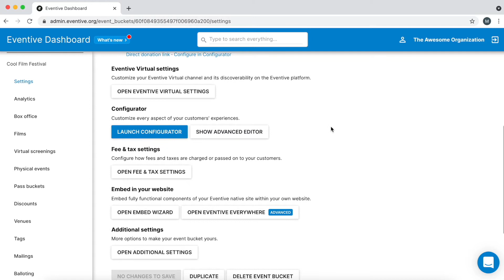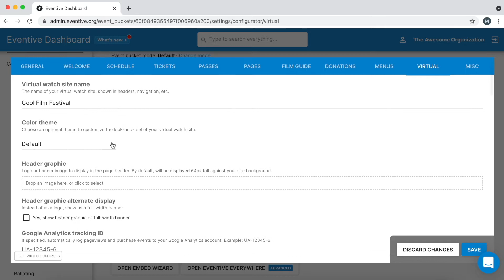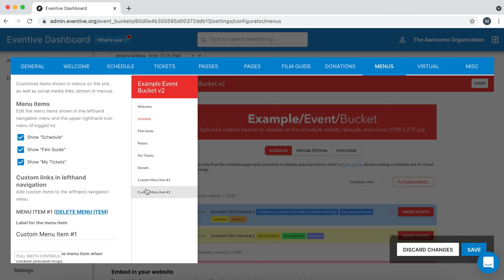Using the Configurator on Eventive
This video will show you the basics of using the Configurator on Eventive! Turn on closed captions by clicking the CC button in the bottom right corner of the video screen.

Read the Guide to the Configurator, which includes links to the articles written for every section of the Configurator, for even more details